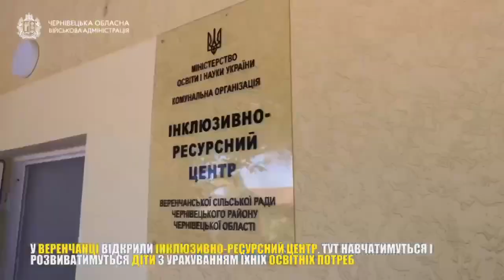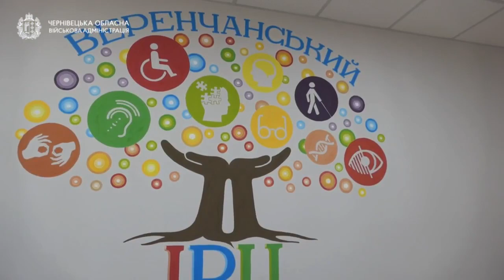У Веренчанці відкрили інклюзивно-ресурсний центр